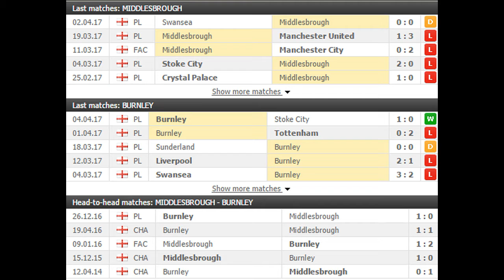Middlesbrough vs Burnley PREDICTION (by 007Soccerpicks.com)